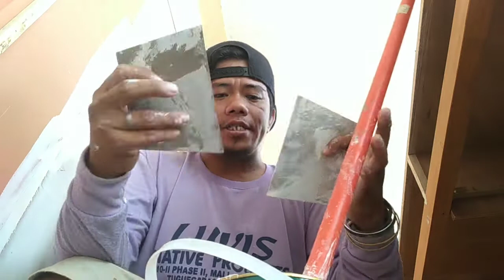paano gamitin ang acrytex cast sa pag maselya